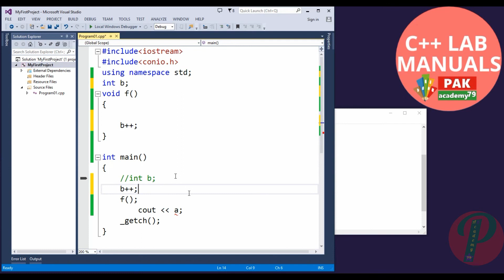Local and Global variables in c (Urdu/Hindi) | 2019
Local and Global Variable (Difference) with Example

The Following Questions will be answered in this Video:

What is Local Variable?
Local Variables. Variables that are declared inside a function or a block are called local variables and are said to have local scope. These local variables can only be used within the function or block in which these are declared. Now let's see an example where a local variable is declared in the function definition.

What is Global Variable?
Global variables are defined outside of all the functions, usually on top of the program. A global variable can be accessed by any function. That is, a global variable is available for use throughout your entire program after its declaration.

Example of  global Variable:
Let's see an example of a global variable. Here, g is a global variable since it is declared outside of the main function. Thus unlike the local variable 'a' which can only be used in the function main, 'g' can be used throughout the program and can be used in all the functions in the program.

Difference:
Find out the difference between global and local variables. Global variables are declared outside any function, and they can be accessed (used) on any function in the program. Local variables are declared inside a function, and can be used only inside that function.